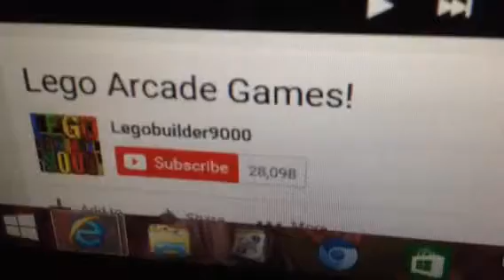Fred reacts to "Lego Arcade Games"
Fred's first reaction video, and it's about video games. This reaction videos will probably not happen often.